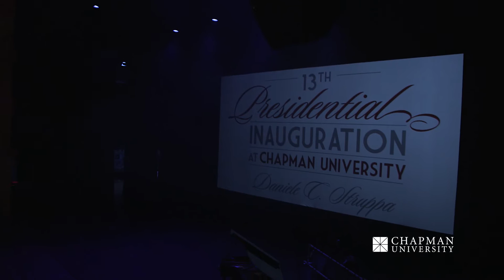Highlights: The Inauguration of Daniele C. Struppa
Chapman University celebrated the inauguration of its 13th president, Daniele C. Struppa, Ph.D., with a week of guest speakers, performing artists, symposia, and special events.